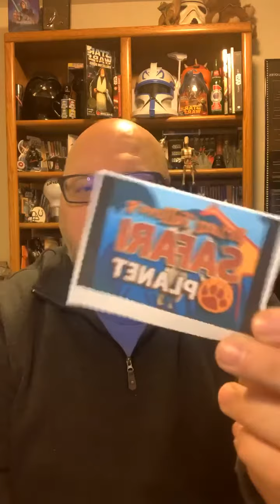What is Pursuing the Cross? Who is Chris Reed?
Watch as Chris Reed discusses what is Pursuing the Cross and who he is as well.